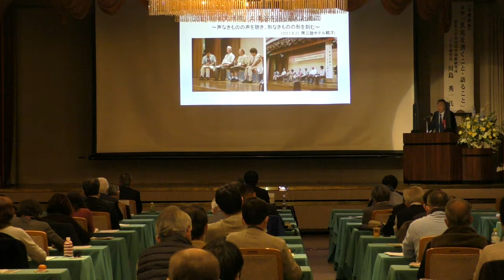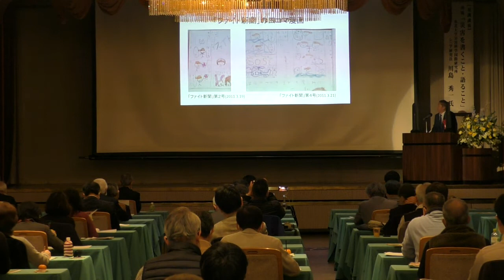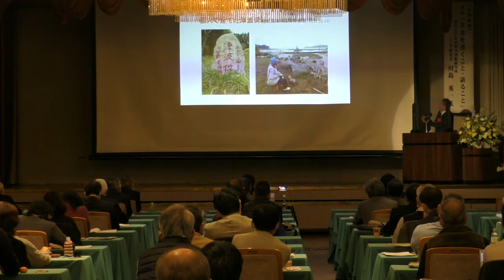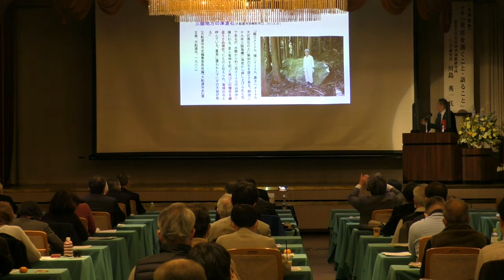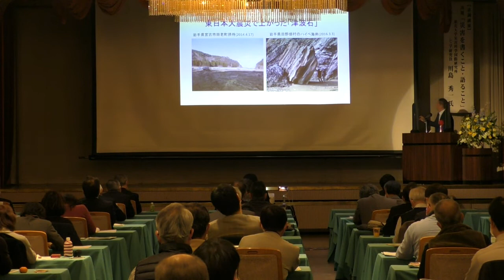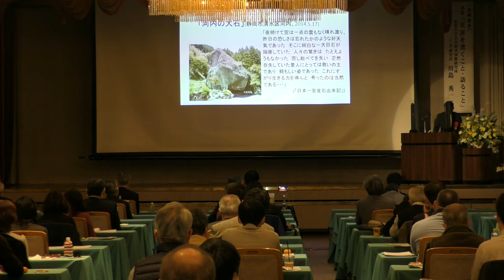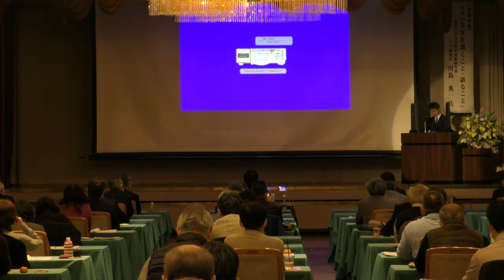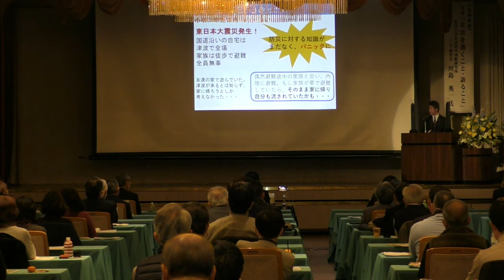【第3回東北被災地語り部フォーラム2021】第2部《メインセッション》2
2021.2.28～3.1に姉妹館「サンマリン気仙沼ホテル観洋」で開催された
【第3回東北被災地語り部フォーラム2021】の録画です。（分割されております）
今回は、コロナ禍の為、一般公開いたします。
ぜひ、ご視聴くださいませ。